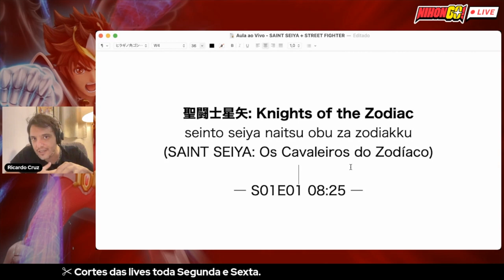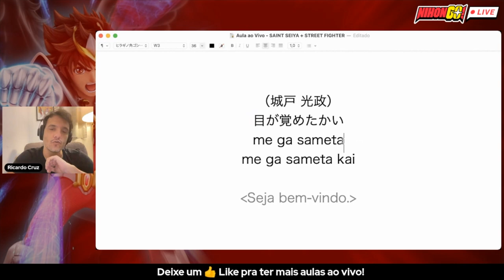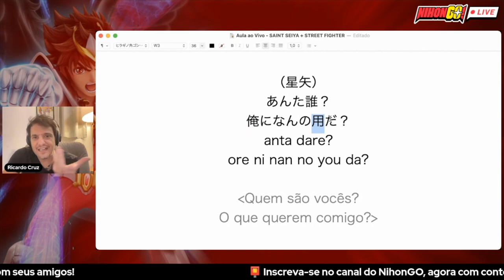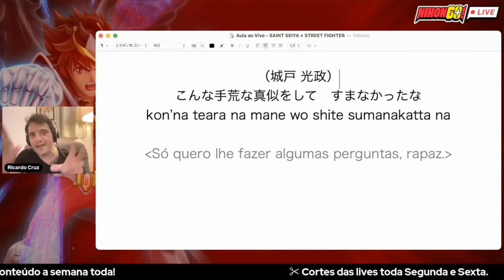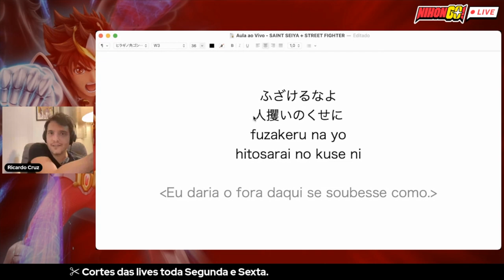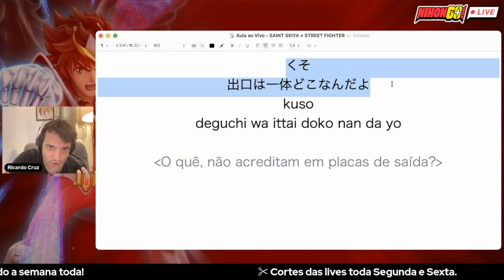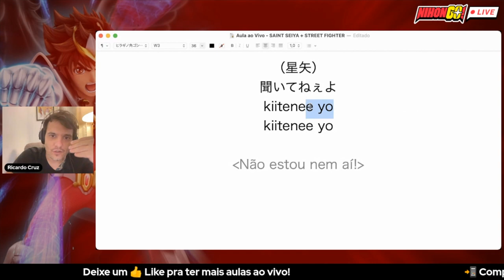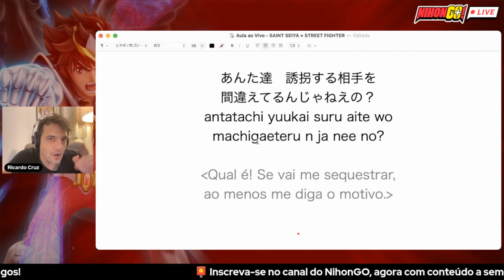Aula de Japonês com SAINT SEIYA | Cortes NihonGO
Neste corte da Aula ao Vivo da semana passada, vamos aprender japonês na prática com frases da série SAINT SEIYA: Os Cavaleiros do Zodíaco.